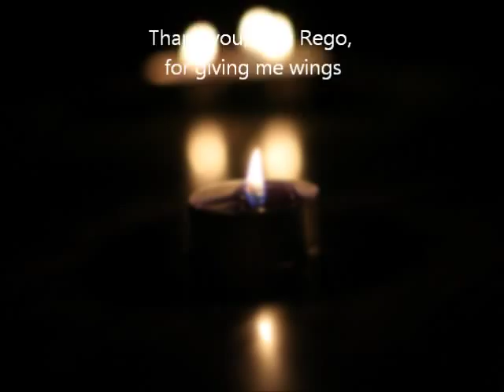Just my Imagination (The Cranberries) Cover Version by Pearl Pinto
The Original Song is by The Cranberries from their Album Bury the Hatchet released on 19 April 1999

I finally moved my backside and got a few songs recorded for a Demo of my Voice. Alan Rego, you are an angel. Thank you for making it happen.

I couldn't upload a audio file anywhere so i put together a couple of pictures to make a video. (The pictures tell a story...if you know or listen to the words carefully...well, in my head atleast!!!) Let me know what you think. Constructive criticism is most welcome.

Copyrights of the Original Song:
Artisit: The Cranberries
Song Writer: Dolores Mary O'riordan;Noel Hogan
Entity: UMPG Publishing

Cover Version:
Artist / Vocalist: Pearl Pinto
Background Vocal & Music: Alan Rego